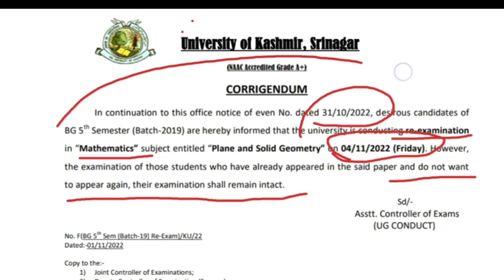Evaluation status Delay BG 5th Semester Batch 2019/18|Re-examination BG 5th Semester Batch 2019.